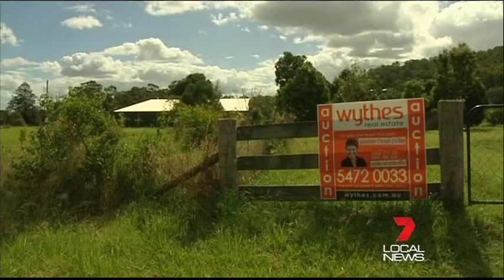Mary Valley Residents Hopeful Jeff Seeney Will Fast Track Traveston Dam Land Sales Plan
Mary Valley residents are still waiting for the Deputy Premier to deliver a new land sales strategy two months after he promised answers. Locals say uncertainty is impeding progress within the community.

13 July 2012